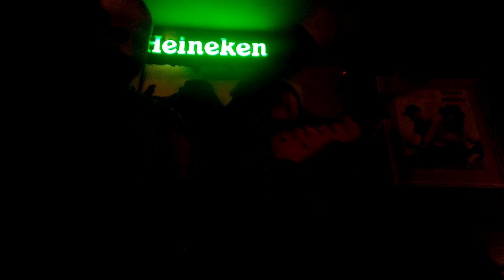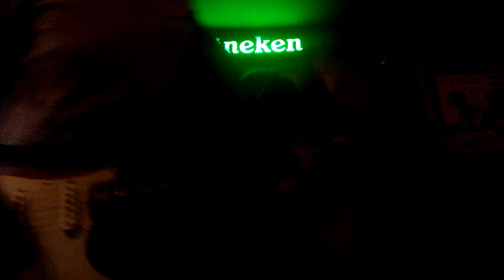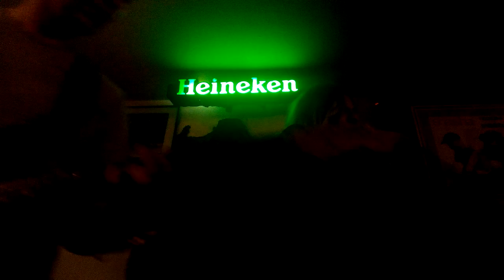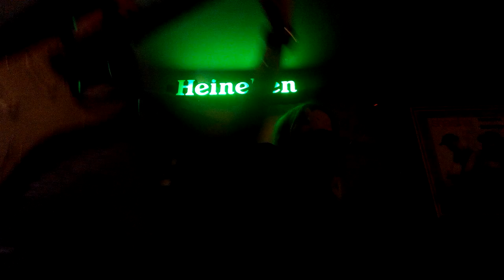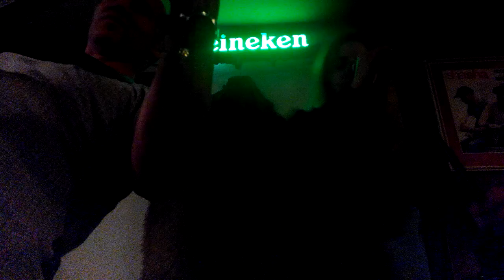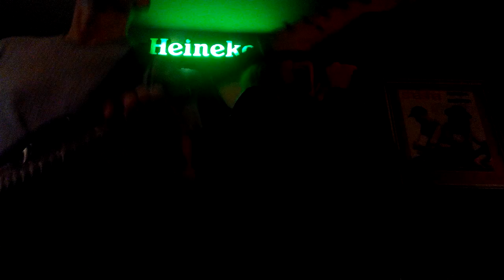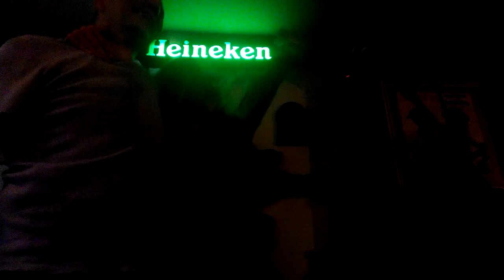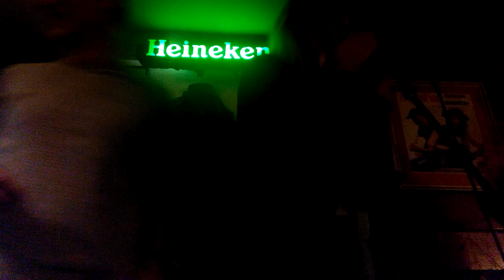Дует ША-ША 2